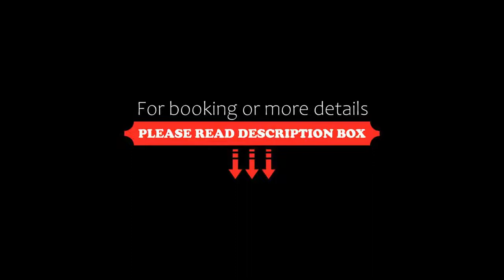Hotel Savoy, České Budějovice, Czech Republic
About Property:
This 4-star hotel is right in the centre of České Budějovice, only a few steps from the main square. Hotel Savoy offers free private parking in the backyard, and free Wi-Fi is available in the public areas.
The elegant rooms feature a private bathroom with a hairdryer. Each unit also comes with free wired internet and satellite TV, as well as with a minibar, a safe and a seating area.
Hotel Savoy’s restaurant serves Czech and international cuisine. G...
Property Type: Hotel
Address: B. Smetany 1, České Budějovice, 370 01, Czech Republic
Searching For
1. Hotel Savoy - České Budějovice - Czech Republic
2. Hotel Savoy - České Budějovice - Czech Republic Address
3. Hotel Savoy - České Budějovice - Czech Republic Rooms
4. Hotel Savoy - České Budějovice - Czech Republic Amenities
5. Hotel Savoy - České Budějovice - Czech Republic Offers and Deals
Audio Credit:
Track Title: Blank Slate
Artist: VYEN